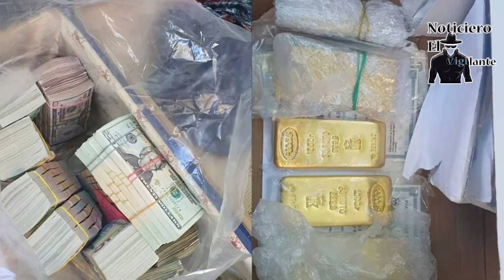Yevgeny Prigozhin lidera una rebelión contra Putin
Prigozhin ha criticado duramente en los últimos meses al ministro de Defensa, Serguéi Shoigú, y al jefe del Estado Mayor, Valeri Guerásimov, a los que ha desafiado constantemente con audios y vídeos plagados de insultos, gritos y acusaciones de incompetencia y desorganización en la estrategia bélica en el país vecino.